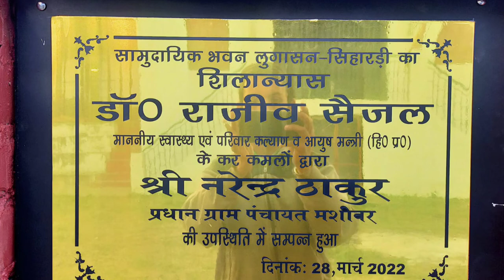स्वास्थ्य मंत्री डॉ राजीव सैजल की मौजूदगी में मशीवर की जनसभा में छीना गया माइक